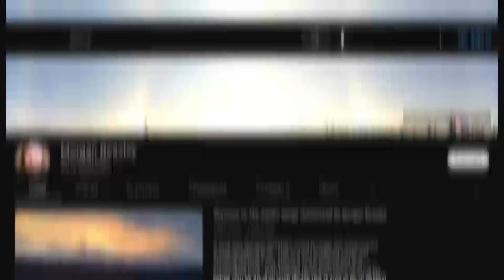Whatever Happened to the Mountain Men Former Cast?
History TV’s popular reality TV show - Mountain Men, revolves around men who live in the mountains, away from the hustle-bustle of the city. Since its premiere in 2012, the series has been documenting how the cast learns survival skills to navigate the dangers of the wild. So, what happened to some of the most popular ‘Mountain Men’, who have left a strong impression on viewers? We’ve got all the scoop for you!